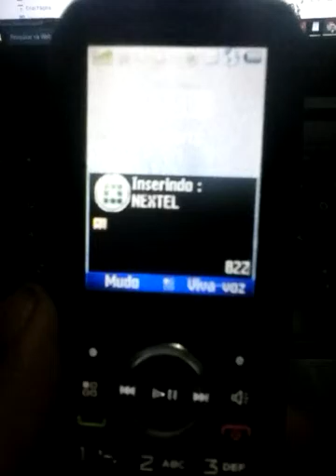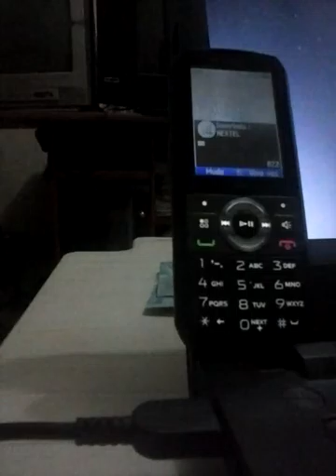Tentando ser atendido pela nextel 1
Nesse vídeo eu estou tentando falar com um atendente da nextel e explicar a situação. Eu tinha um plano com 5 aparelhos... cancelei 3. Eles cancelaram os 3 mas nas ultimas duas contas eles estão me cobrando 3 linhas ao invés de 2. E que se inicie a jornada kkkkk